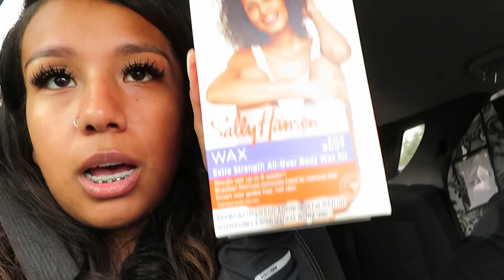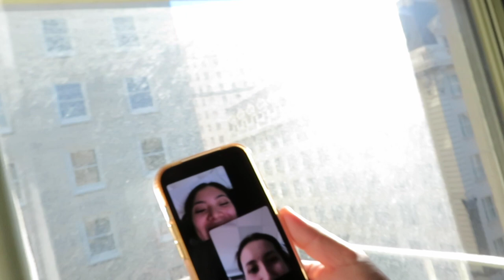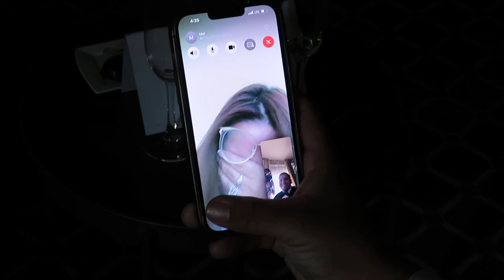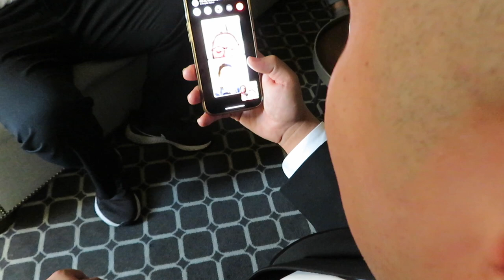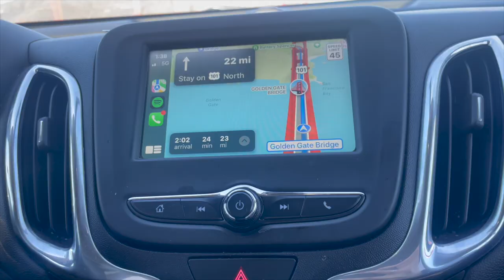ELOPEMENT VLOG | SF CITY HALL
on november, 2 2022 at 12pm we exchanged vows during an intimate ceremony at sf city hall. it was spontaneous yet so perfect! we wouldn't want it any other way. we are excited to continue our story and start our next chapter together as mr. and mrs. santos!

since we kept this a secret from our family and friends we decided to vlog so that this intimate moment could be shared with all our loved ones. hope you enjoy watching!